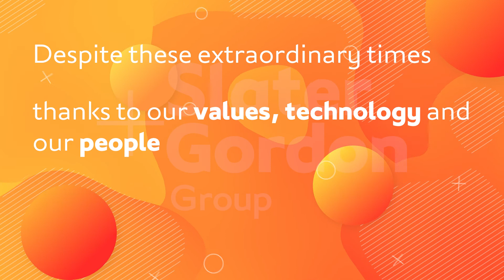A Business Needs to be More Than The Sum of Its Parts | S+G Harnessing Everyone’s Talents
The S+G Way introduced new values and policies to our people and culture. Our people old and new, reflect on the building blocks we set over a year ago and how our solutions focus and expertise are thriving.

Contact Slater and Gordon today on 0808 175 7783